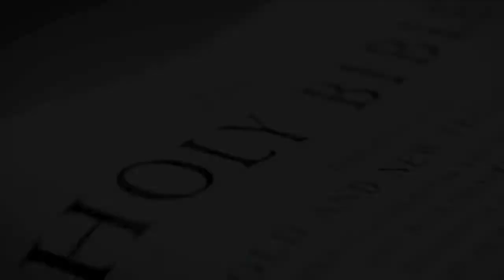Post Trib Moment #37 Where is God's Wrath in Matt 24